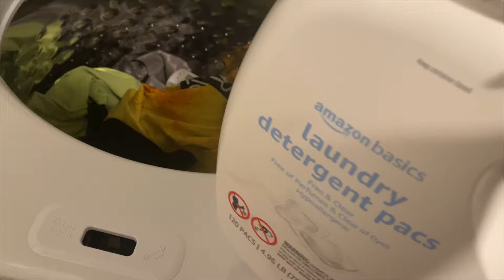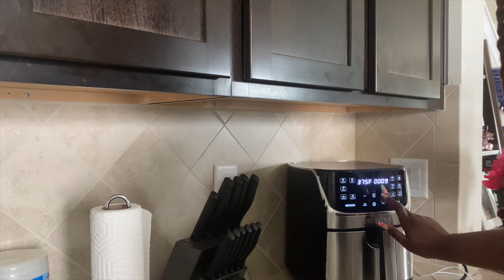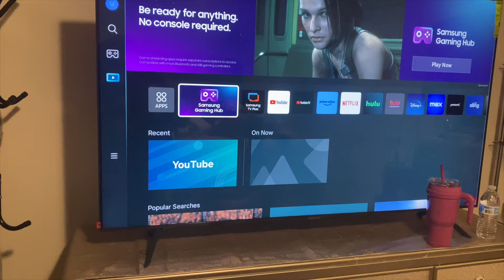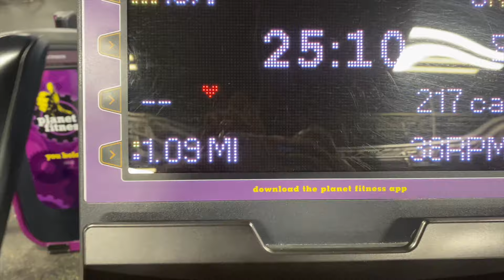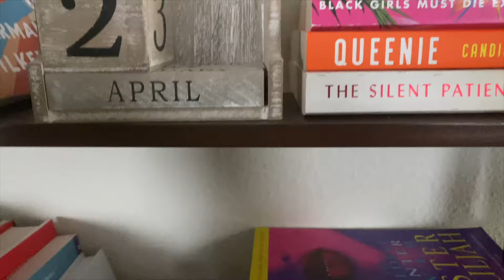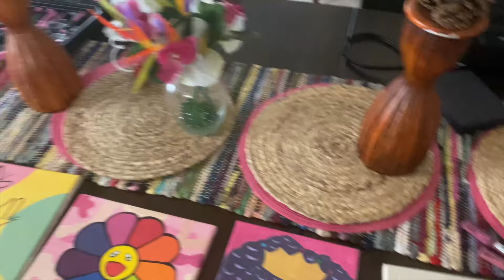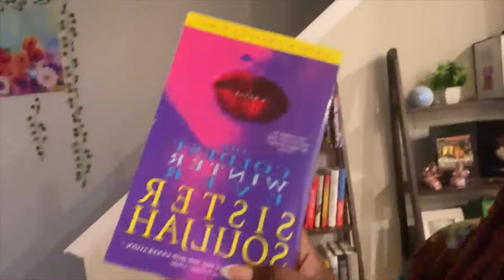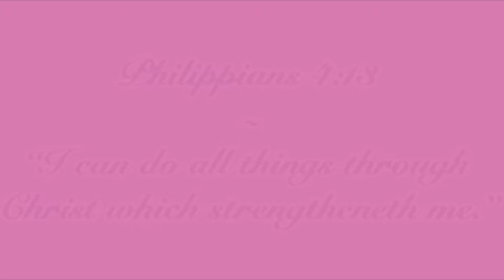VLOG- Updated House Decor! Work Outfit Ideas. Self Care & Getting My Life In Order -thecompletedlook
Hey lovelies I'm back to vlogging ! Hope yall enjoy this one!